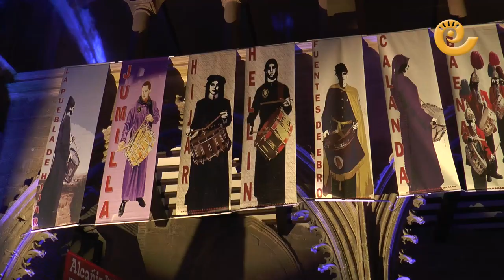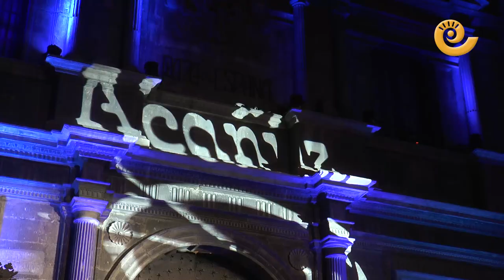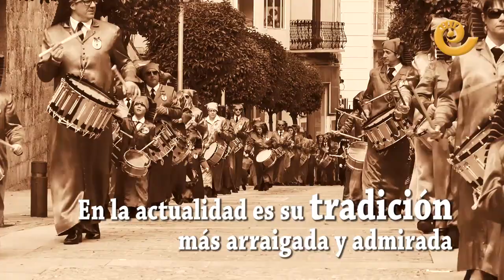La Comarca.tv - Resumen Exaltación Nacional de Híjar hasta Alcañiz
Resumen de la Exaltación en las Jornadas Nacionales de Alcañiz. En imágenes las segundas once localidades. HÍJAR, JUMILLA, MORATALLA, MULA, LA PUEBLA DE HÍJAR, SAMPER DE CALANDA, TERUEL, TOBARRA, URREA DE GAÉN, VALDERROBRES Y ALCAÑIZ.